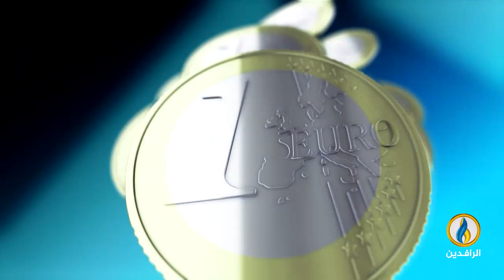أبرز الأخبار الاقتصادية على قناة_الرافدين ليوم السبت في